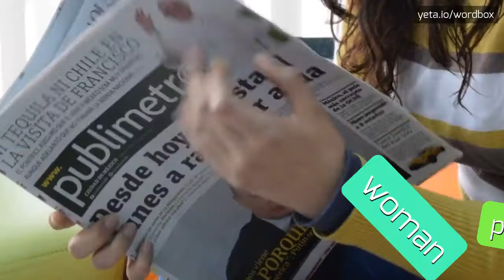HOW PRONOUNCE CLOUD! (BEST QUALITY VOICES)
Do you want sound like a native speaker? In this video you will listen how pronounce the CLOUD! The pronunciations are performed with American and British accents! Share in comments your tips if it's pronounced differently in your area! Please help us make this channel better! Do you want see more content like this? Check out videos of sky, rain, white, vapor, puffy, cotton, fluffy, water, bouffant, intumescent, gusty and thousands words on Wordbox channel! Thanks!